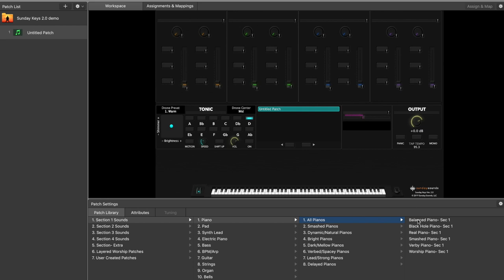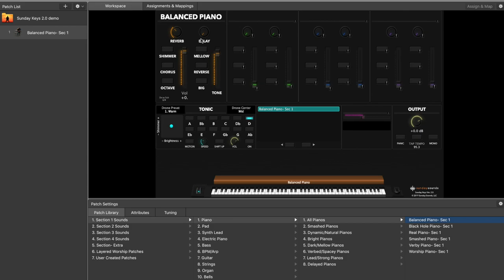Worship Piano Patches in Sunday Keys Version 2 for MainStage!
Make Sunday Keys the Foundation of Your Worship Keys Rig!

With Sunday Keys you get amazing piano sounds without the need for expensive 3rd party plug-ins! These piano patches can cover a lot of ground when combined with the onscreen modifiers built right into the template!

Sunday Keys Version 2 Includes:

NEW SOUND BANK
100+ Amazing, Ready to Play Patches
Hundreds of Dialed-in Individual Sounds

NEW PRESET BROWSER
Using the new intuitive preset browser you can search for the type of sound you are looking for - mood or genre!

TONIC PAD GENERATOR
The Tonic Pad Generator in Sunday Keys includes awesome new tone shaping controls and selectable presets that make it easier than ever before to dial in the perfect ambient pad sound.

SIMPLE TO SET-UP
Drag and Drop Installer
Easy Setup Process with Video Tutorials

AND MORE!